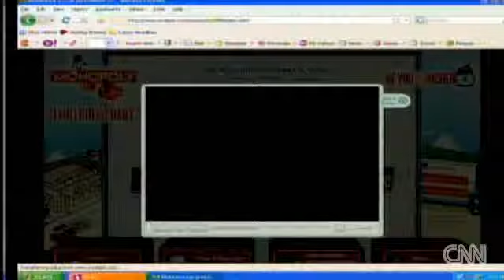TV clip CNN McDonald's monopoly winner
Network coverage for McDonald's